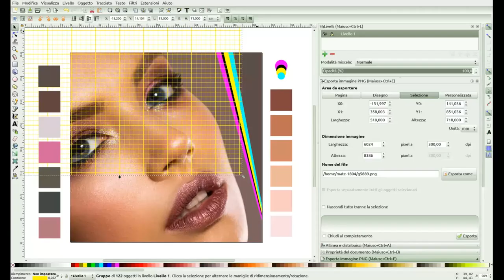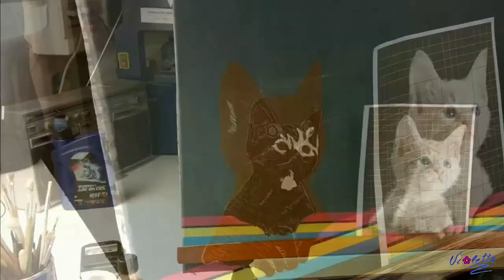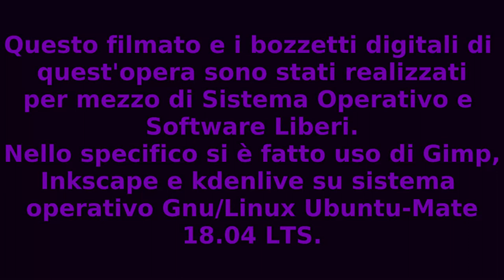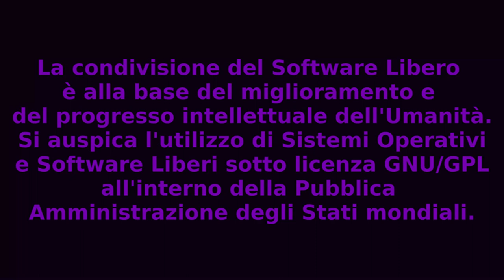GATTINO AFFACCIATO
Olio su tela di juta ruvida, montato su telaio in legno.
Dimensioni: 60 cm x 100 cm.
Trovate maggiori particolari all'interno del video esplicativo.
Registratevi sul mio canale You tube e sulla mia pagina Facebook per ricevere maggiori informazioni.

Trovate quest'opera in vendita all'interno del mio account eBay a questo indirizzo